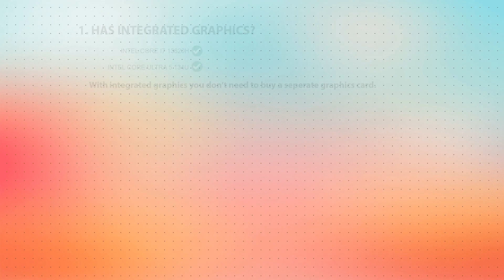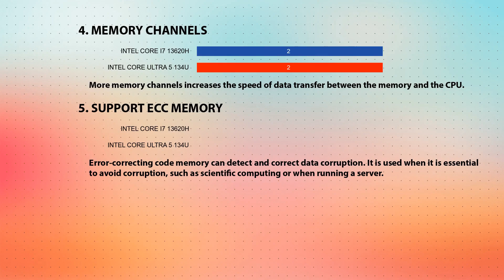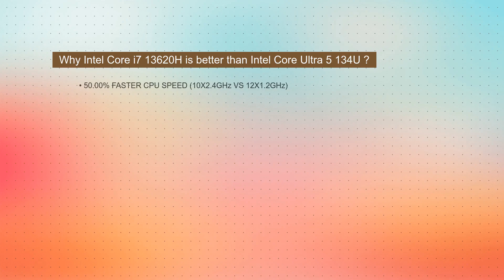INTEL Core i7 13620H vs INTEL Core Ultra 5 134U Technical Comparison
This video is a processor comparison based on their different features and performance factors between INTEL Core i7 13620H and INTEL Core Ultra 5 134U. Intention of this video is to help choose right processor for you.